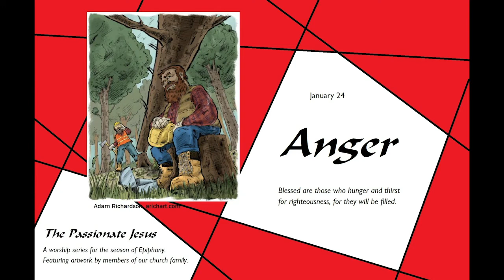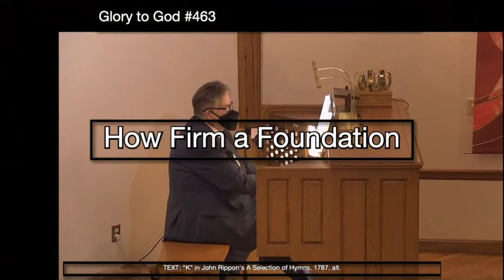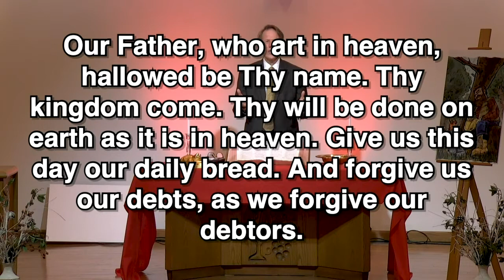Avon Lake Presbyterian Church - January 24, 2021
Join us for worship! January 24, 2021